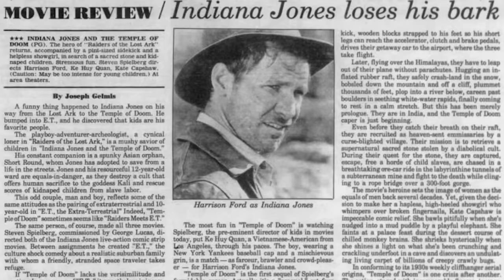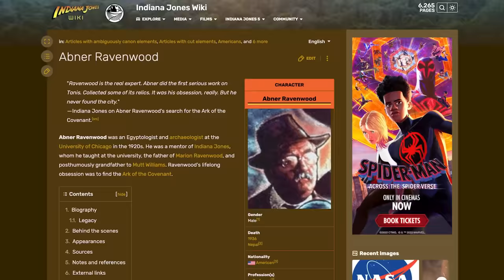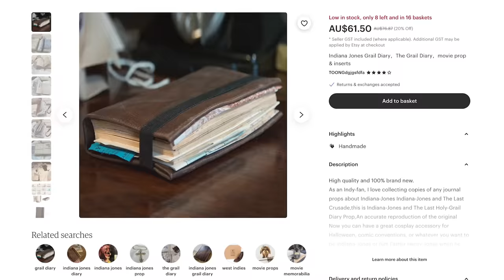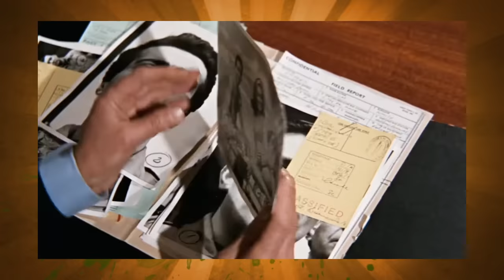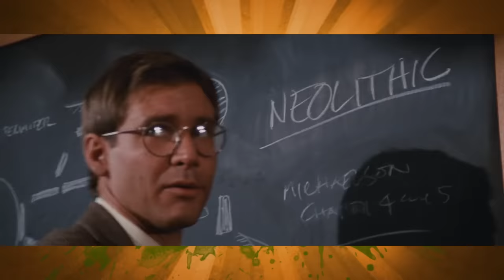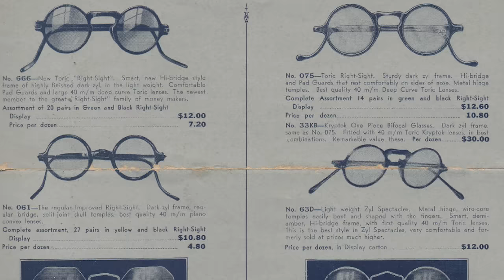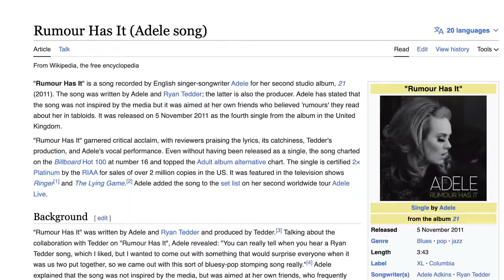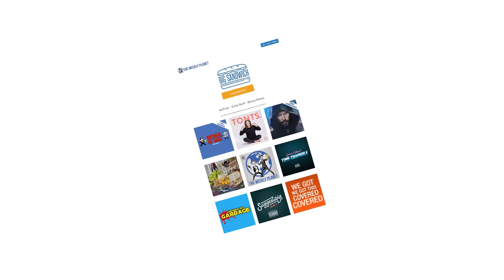Indiana Jones & The Last Crusade - Caravan of Garbage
We made it! The final movie before we can finally get to the good stuff.  The Last Crusade goes deep into Indiana Jones lore with the adventure being shared with Henry Jones Senior played by Sean Connery. With the return of the Nazi's, a magicial religious artifact, booby traps, an origin action sequence and tanks this one has it all. It's a great lead in to the fourth entry.